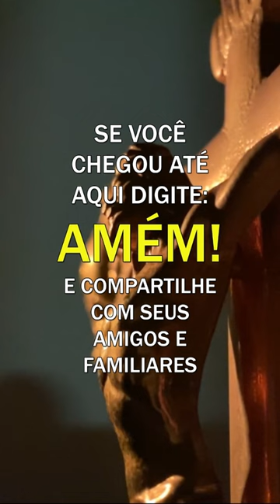Padre Fábio de Melo - Padre Fábio de Melo - O perigo da silenciosa hemorragia emocional